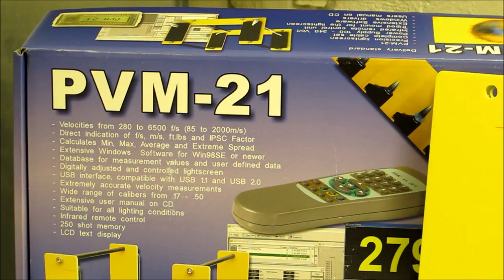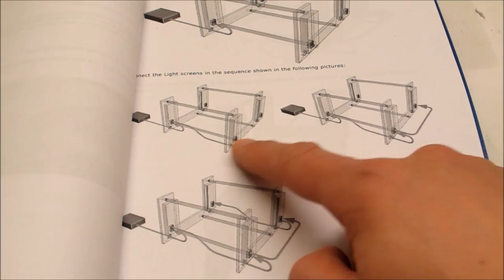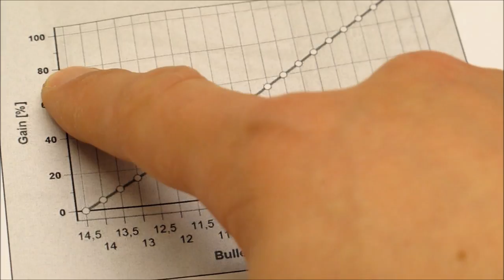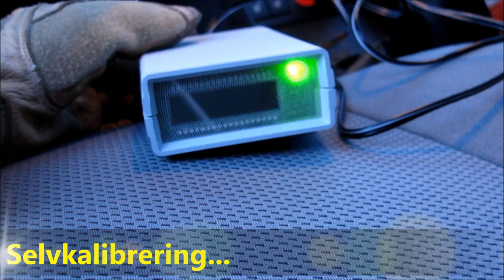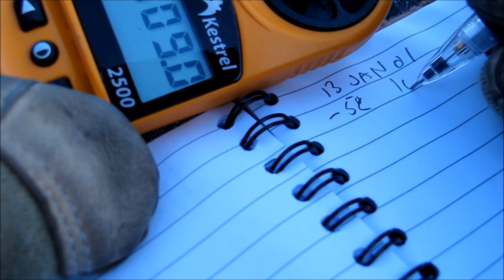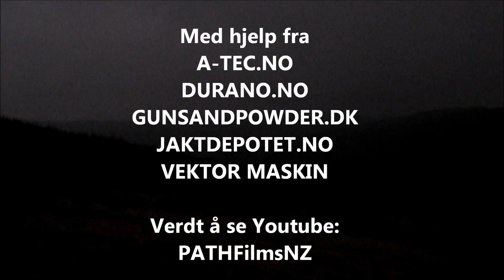Langholdsfilmen blog 58: Kurzzeit PVM21 kronograf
Gunsandpowder.dk har lånt meg to tyske superkronografer Kurzzeit PVM21 som virker uavhengig av dagslyset. Siden jeg har hatt endel avvik mellom Shooting Chrony og Superchrono var det  første jeg gjorde å verifisere Superchrono. Den ser ut til å virke. Neste steg blir nå å fikse strømforsyning til begge PVM 21 og teste disse mot hverandre.